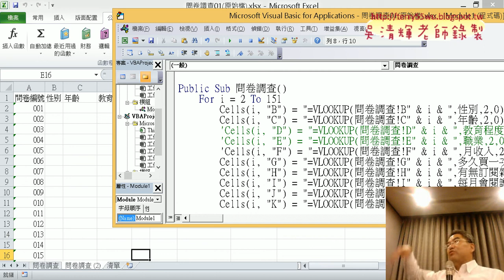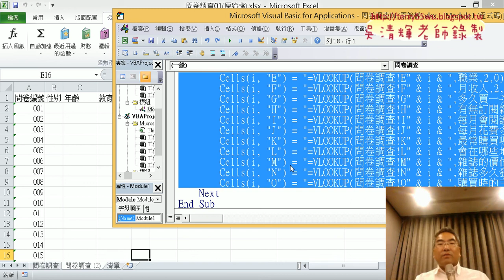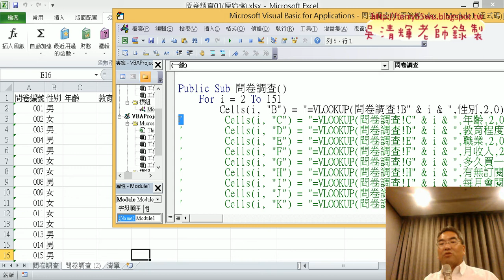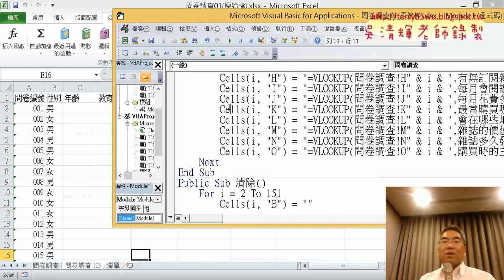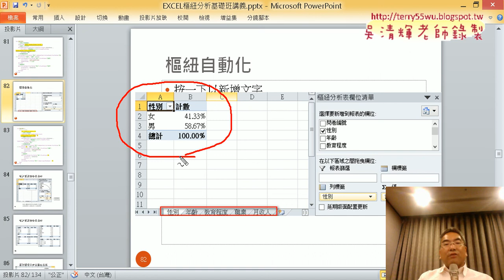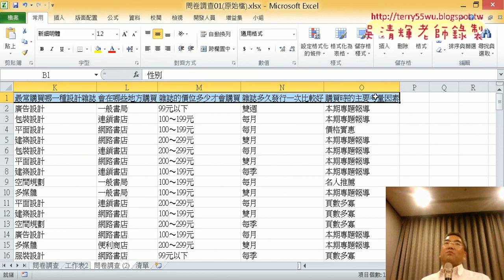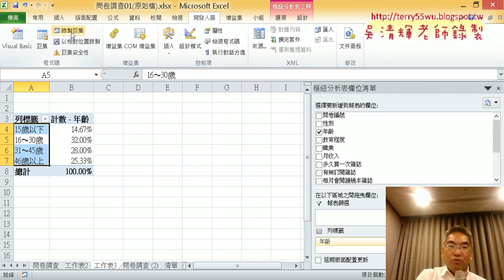12 VBA程式註解與樞紐分析百分比